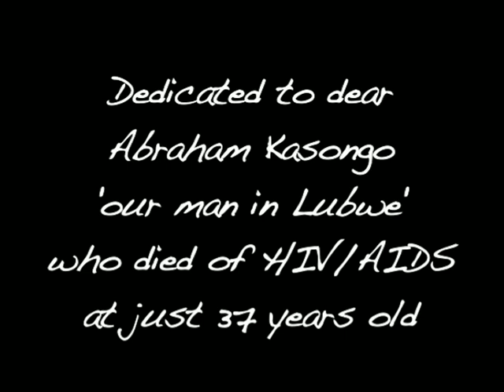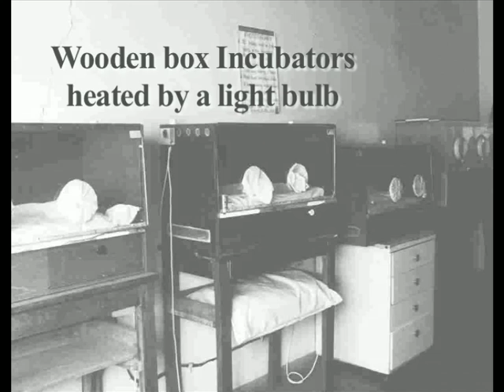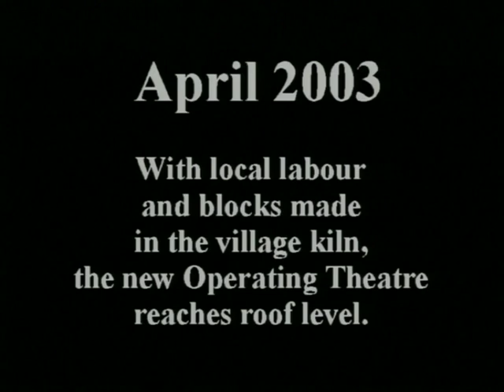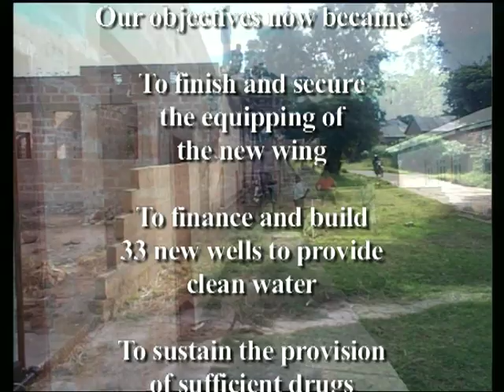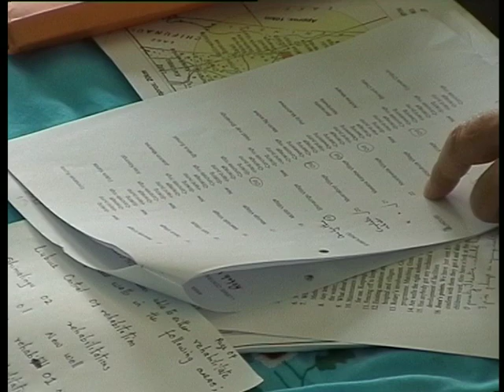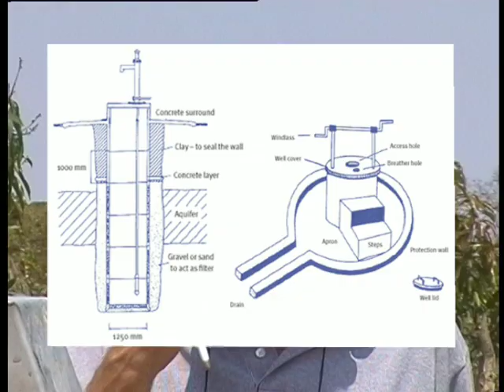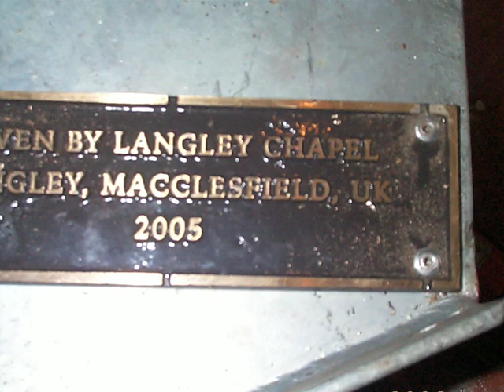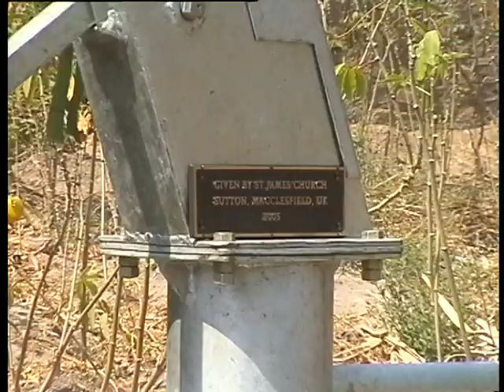Lubwe Harvesting Water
Lubwe wells project 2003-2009. Filmed in Lubwe, Zambia this video shows well digging in Lubwe and Kassaba districts of Luapula province. Only 3 clean water wells existed in 2003. Over 40 wells have now been dug or refurbished. Lubwe (Zambia) Fund is most grateful for the enormous help given by Rotary Club of Blaby, Rock House Foundation and the many personal donors, who gave given so much to help this continuing project. Filmed by Martin Rossiter, inspired by Dr. Mike Brozel.